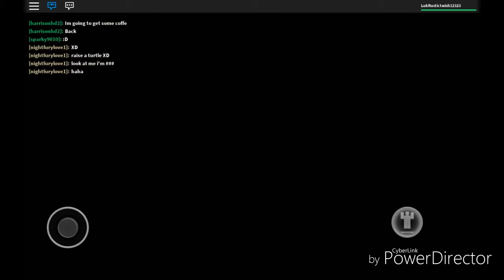Roblox meep city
Im screw for life